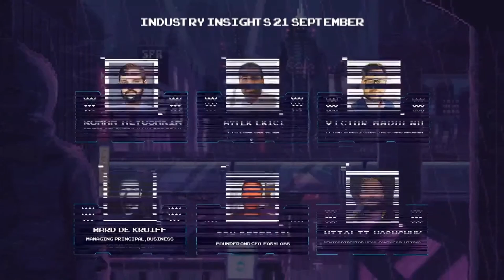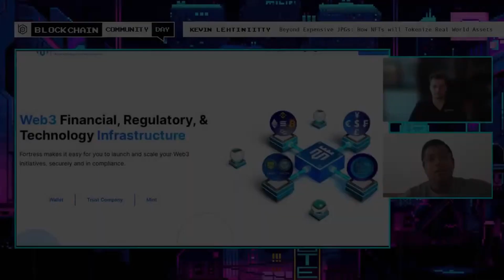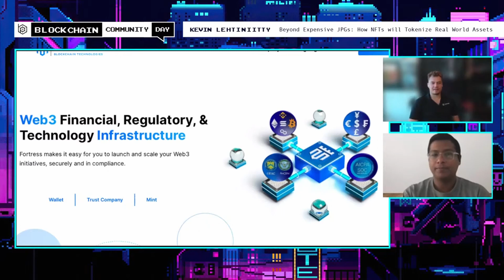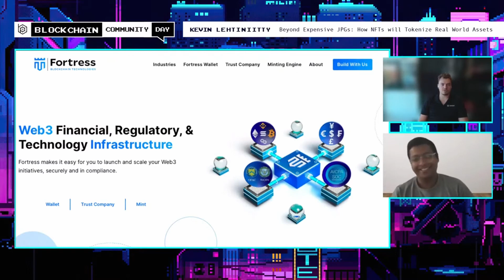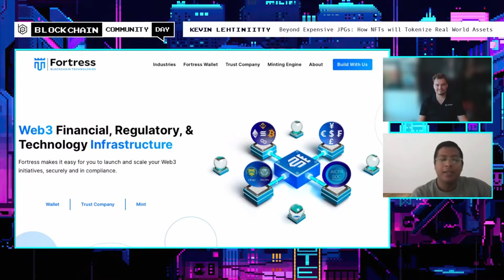Beyond Expensive JPGs How NFTs will Tokenize Real World Assets by Kevin Lehtiniittyy